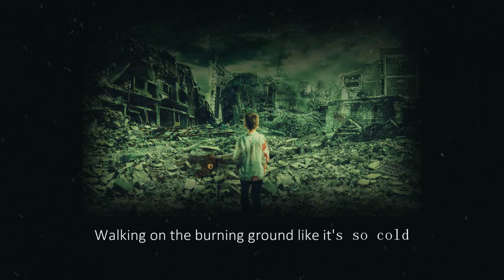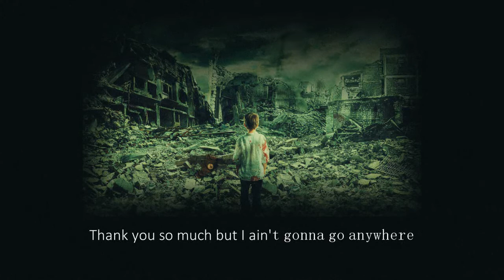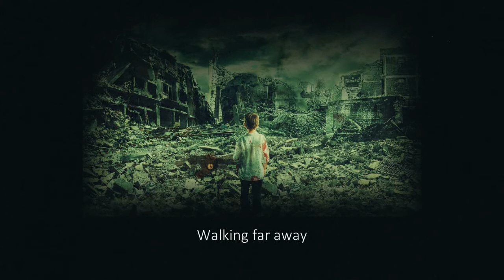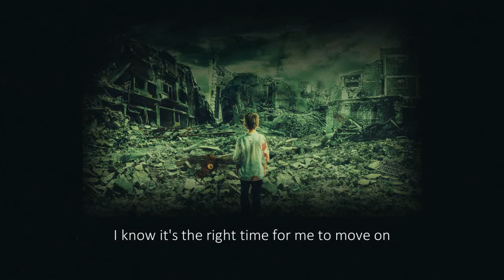Burning Ground - In memory of those lost in Syrian War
Contents, excluding the picture, have been fully created  by:
Cailaien Qiu

A song written to fight against violence, war and terrorism, which caused heavy civilian casualties and left permanent pain in the victims.

Lyrics

Looking at the burning ground from a broken window
Then there’s a whisper, crying
Where’s daddy, where’s mummy, where’s everyone, please
Getting out from a breaking ruin, heading toward sorrow
Toward hope
Toward love
Walking on the burning ground like it’s so cold,
It slows you down
With every breath you taking, every step you holding
Stopped on the burning ground just to watch the fire
Falling to the ground
Crying out

Sweetie we are moving to a safe place to hide
Walking far away
From this day, this place, this fate, the memory
Thank you so much but I ain’t gonna go anywhere
It’s my home
All I had
All I love

Not to cry for the past
I will fight for myself
Take the light from the fire
I will try my bests
To live a life full of love
I will smile after years
So let me cry for the moment

Looking at the busy street from a beautiful window
Who’s daddy, who’s mummy, who’s everyone, please!
Getting in a wonderful building, heading toward new life
Toward hope
Toward love
Walking on the shining floor like it’s so cold,
Stopped on the shining floor just to breathe the air
Sitting in the ground
Crying out

Sweetie we are moving to a wonderful place, a new life
Walking far away
From that day, that place, that fate, the memory
Thank you so much but I can’t really live here
This ain’t my home
My family
My love

Time doesn’t kill everything that’s deep in your heart.
A new life doesn’t give you everything you want.
I know it’s the right time for me to move on
But the fire has left me with the scar